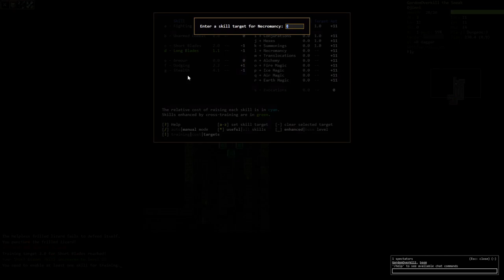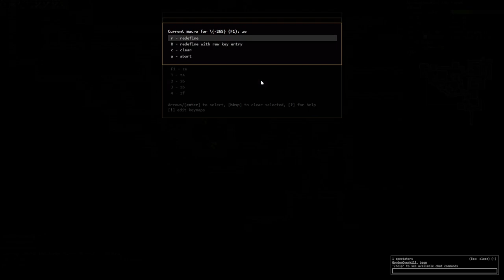DCSS - Let's streak a Djinn Delver! Episode 1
I am still busy with my DCSS long term project of winning all availible races with the Delver profession. After a successful run with a Demonspawn Delver I will try to win the Djinn Delver back to back and start a winning streak.
This episode contains the initial ascension back to D1 and the regular dive afterwards.